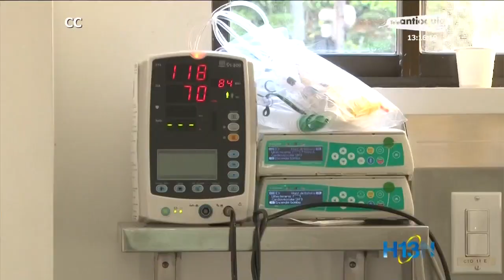¿Cuáles son los índices de letalidad del coronavirus?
Aunque los índices de letalidad del coronavirus en el mundo no son altos con respecto al exagerado número de contagios, el tema es serio.

En poblaciones como adultos mayores o personas con defensas bajas pueden agravarse los síntomas y llevar a tener graves estados de salud e, incluso, causar la muerte. Las medidas de prevención buscan detener su rápida propagación.